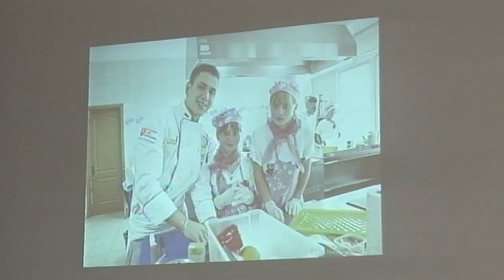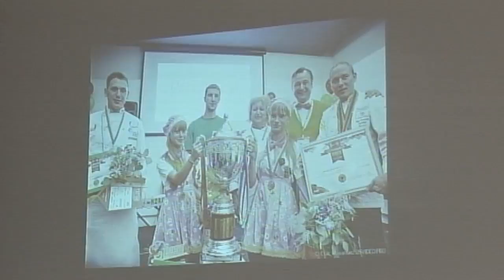Евгений Зимин - Твой путь со Христом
Твой путь со Христом - проповедь Евгения Зимина, служителя протестантской  церкви "Новая Жизнь" г. Екатеринбурга.

newlife.ru